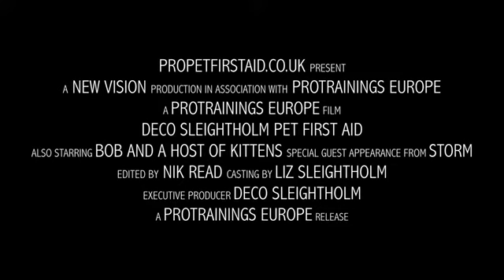Pet First Aid the movie trailer staring "Deco Sleightholm"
This course is devised to give you the confidence to act quickly in an emergency while offering the convenience of learning from any computer with an internet connection.

This course is not meant to replace your vet in an emergency situation. However, it will teach you the skills you need to care for your pet before the vet is able to see the animal.  and register for free or buy the course, learn first aid skills and care for your pet.

Our Pet First Aid course includes first aid topics and training to empower you to take care of your pet. We include a variety of first aid topics including help for small, young, or older pets. Included below are some examples of what you will learn in this course.  ven if you have never experienced e-learning and are unfamiliar with computers, this e-learning course is simple and easy to navigate. You will complete one of the most advanced forms of education available as you are taught by an experienced instructor you can rewind, pause and resume -- all while having a front row seat in the class. This kind of quality, self-paced education maximises retention of skills while letting you stay at home.